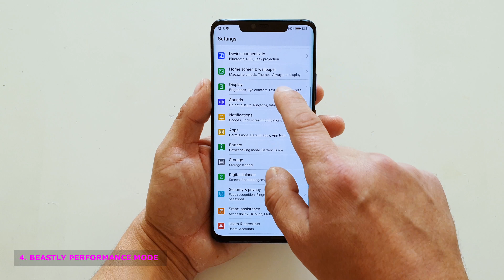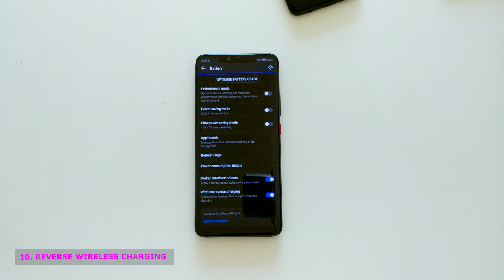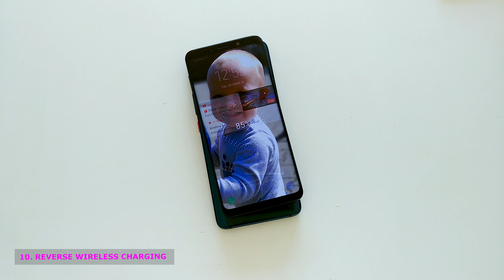10 Reasons I SWITCHED to the Huawei Mate 20 Pro